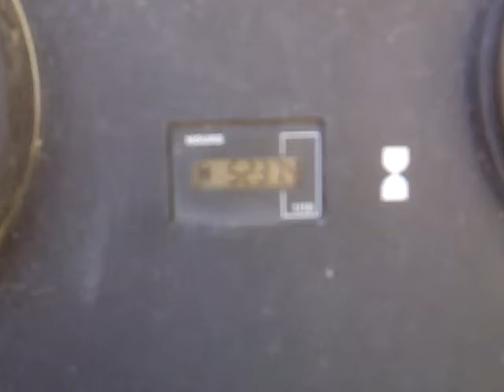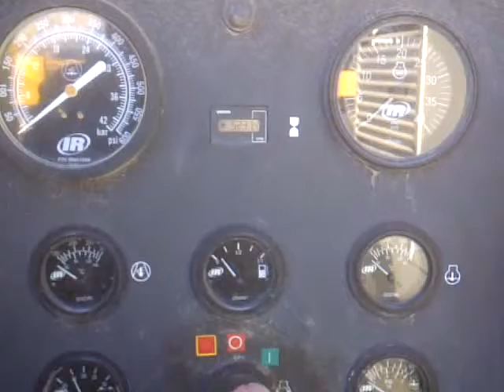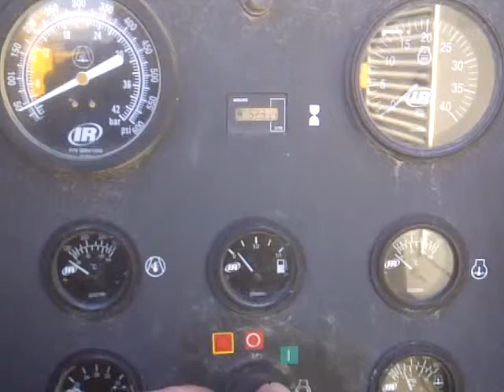Used High pressure portable air compressor Ingersoll Rand 25/330 - RTC Group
Used High pressure portable air compressor Ingersoll-Rand 25 / 330 XHP 1170 WCAT.
Capacity [m³/min]: 33
Pressure [Bar]: 25
Power [kW]: 390
Engine: Caterpillar C15
Cylinder: 6
Year: 2005
Hours: 5237
Remarks: Model XHP1170WCAT
Running gear: 4 wheels low speed